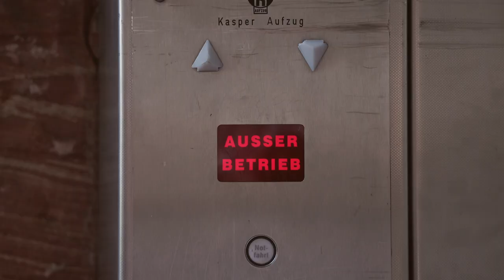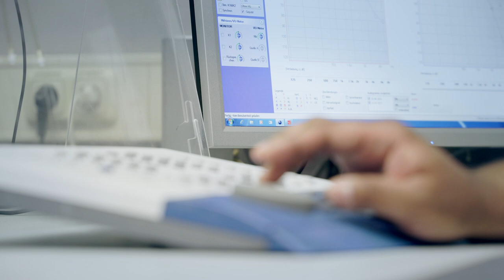Neubau Universitätsklinikum: der vorher-nachher-Vergleich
Endspurt am Universitätsklinikum Frankfurt! Die vollständige Inbetriebnahme des zweiten Bauabschnitts 2024 rückt näher. Für einige Fachgebiete bedeutet der Umzug eine besonders offensichtliche Verbesserung. Denn die medizinische Versorgung ist zwar auch jetzt schon auf höchstem Niveau – aber die bisherigen Räume sicher nicht überall. Der Neubau bietet dagegen ein angenehmes Ambiente sowohl für Patientinnen und Patienten als auch Mitarbeiterinnen und Mitarbeiter.